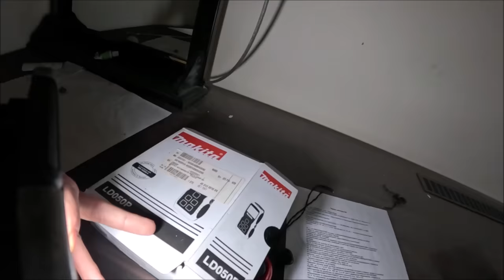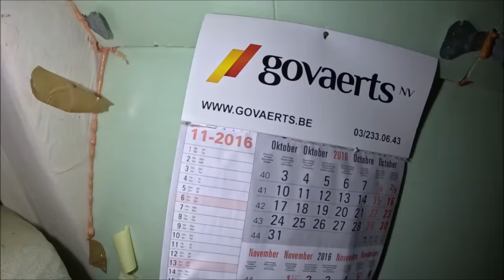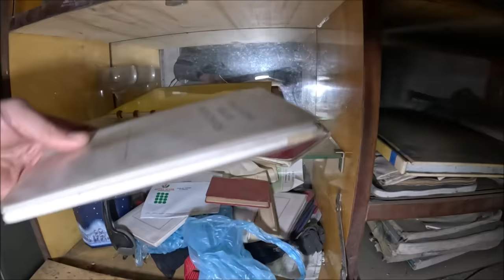Trzy opuszczone domy w jednym domu koczują bezdomni